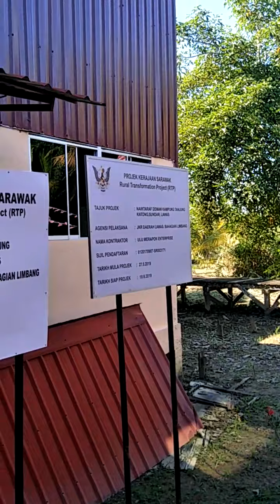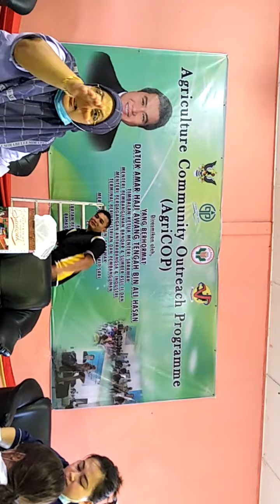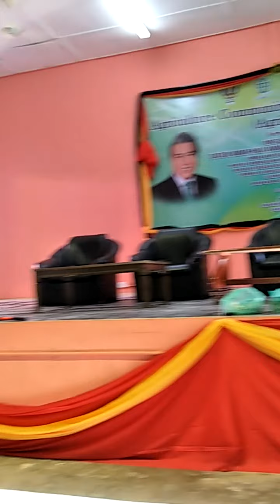VIRAL " Majlis Perasmian AGRICOP Kpg Tanjung Katong, Sundar Lawas "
Majlis Perasmian Program AgriCOP bertempat di Kampung Tanjung Katong, Sundar Daerah Lawas meriah. Dengan kehadiran Tetamu Kehormat Timbalan Ketua Menteri Sarawak sambutan peserta program amat mengalakkan.